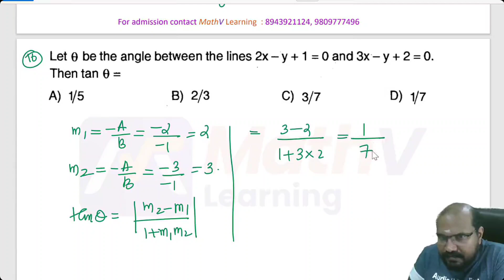Straight Lines - Analytic Geometry -Kerala SET Mathematics PYQ'S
Straight Lines
Analytic Geometry
Kerala SET Mathematics PYQ'S